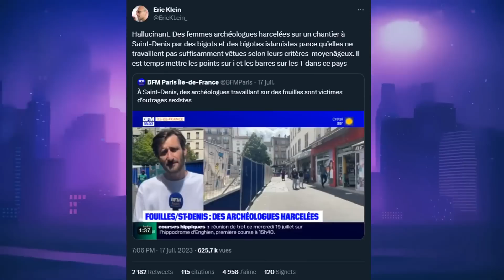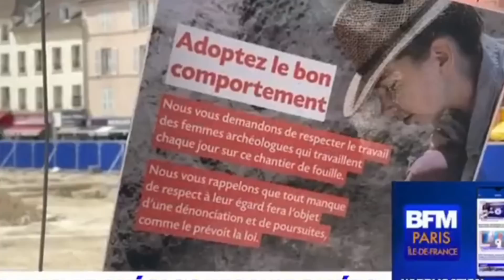DES ARCHÉOLOGUES TROP S*XY ?